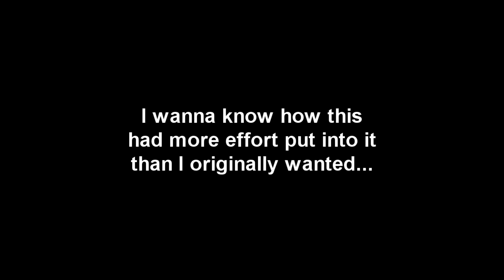E.G.G.M.A.N. - Sonic Adventure 2 Battle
Composer: Paul Shortino, Jun Senoue
Platform: PlayStation 3, GameCube, Xbox 360, PC

Please read the channel announcement.